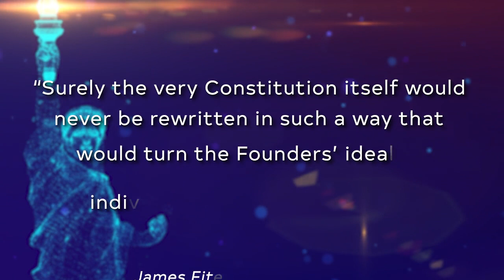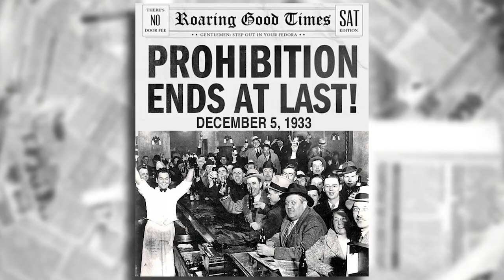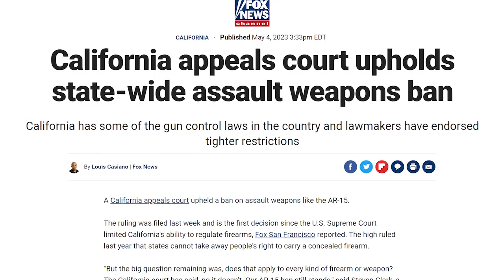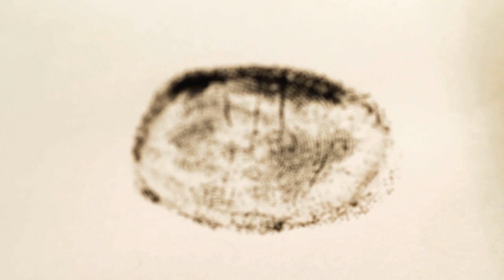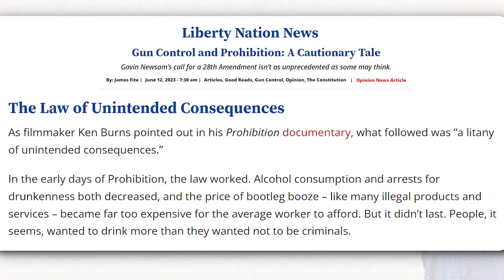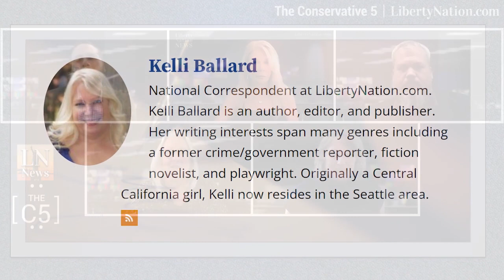Amendments Matter – C5 TV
Will a proposed 28th Amendment gut our right to bear arms?